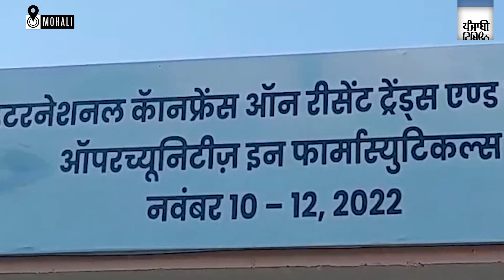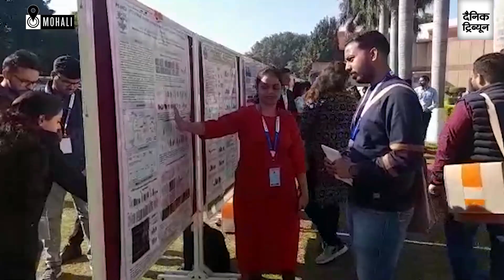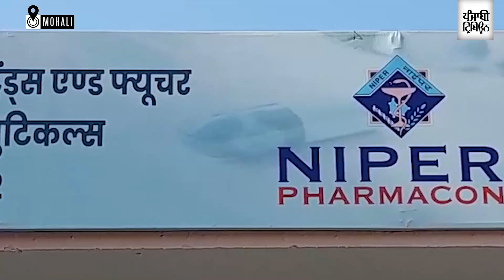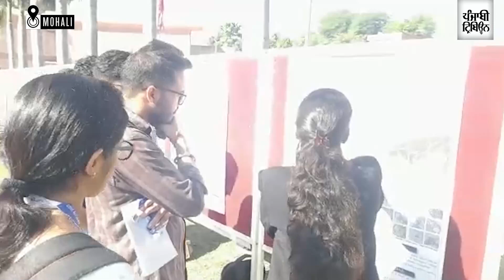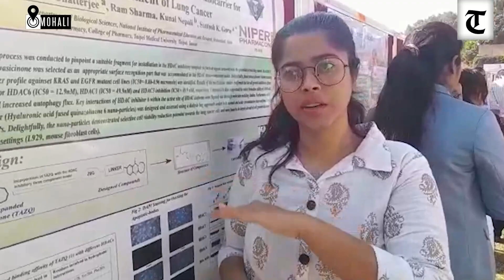Lecture by Enoch Y Park, Shizuoka University, Japan, and Ketan Agarvat, rk3 Solutions, in Mohali